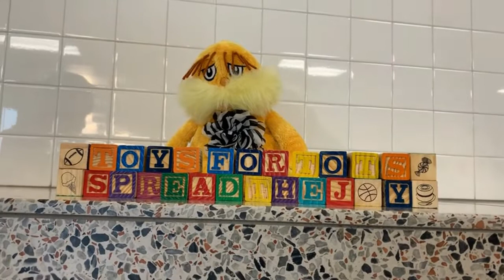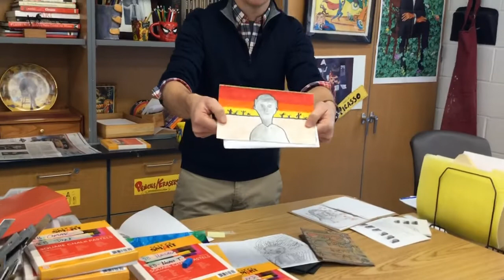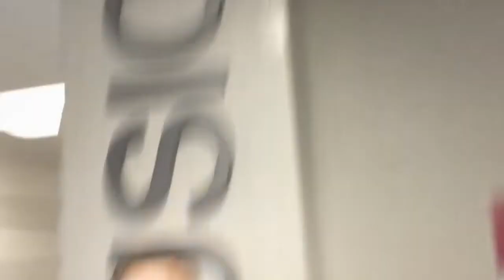December 5, 2019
Episode 3.66
Edited by Allison B.